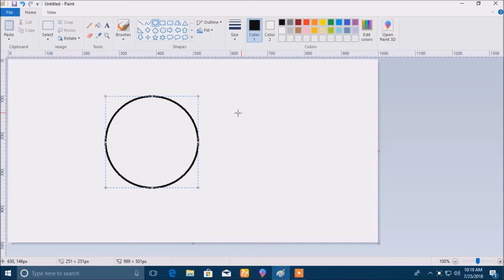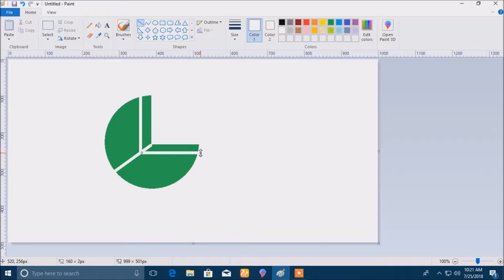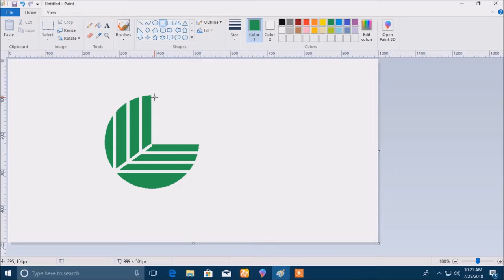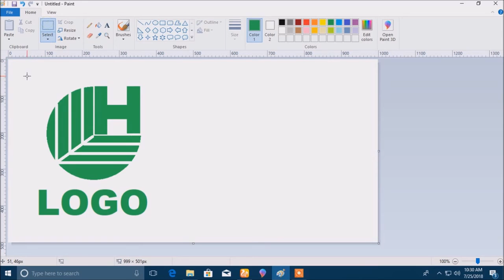How to make a professional logo in MS Paint.